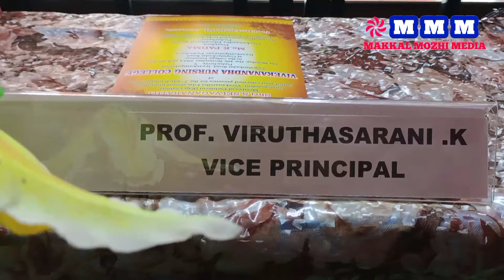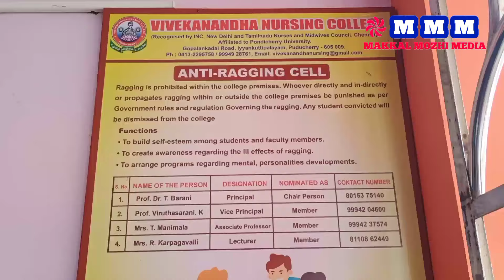புதுச்சேரியில் விவேகானந்தா செவிலியர் கல்லூரியில் B.Sc., இரண்டாவது பேட்ச்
புதுச்சேரியில் விவேகானந்தா செவிலியர் கல்லூரியில்
B.Sc., இரண்டாவது பேட்ச் முதலாமாண்டு
(2024 ஆம் ஆண்டு)
 துவக்க விழா நடைபெற்றது ஒரு சிறப்பு பார்வை

இன்று நவம்பர் 4 2024 திங்கள்கிழமை காலை 9.30 மணி அளவில் அய்யங்குட்டிப்பாளையம் விவேகானந்தா சிபிஎஸ்சி பள்ளி வளாகத்தில் அமைத்துள்ள விவேகானந்தா செவிலியர் கல்லூரியில் இந்த நிகழ்ச்சி நடைபெற்றது.

 விவேகானந்தா கல்வி குழும தலைவர் திரு பத்மா தலைமை தாங்கி விழாவினை தொடங்கி வைத்து சமுதாயத்தில்

 செவிலியரின் பங்கு பற்றி தெளிவாக எடுத்து கூறி மாணவ மாணவர்களை ஊக்கப்படுத்தி சிறப்பு உரையாற்றினார்.

கல்லூரியின் விதிமுறைகள் செவிலியரின் முக்கியத்துவம் மற்றும் வேலைவாய்ப்பு சிறப்பை பற்றி பேராசிரியர் திருமதி பரணி கல்லூரியின் முதல்வர் தெளிவுபடுத்தினார்.

 கல்லூரி துணை முதல்வர் பேராசிரியர் திருமதி விருத சாரணி நன்றியுரை ஆற்றினார்.

முன்னதாக முதலாம் ஆண்டு செவிலியர் மாணவ மாணவர்களுக்கு நோட்டு புத்தகம் அடங்கிய செவிலியர் உபகரணங்கள்
புத்தகப்பை வழங்கப்பட்டது.

தமிழ் தாய் வாழ்த்துடன் தொடங்கிய நிகழ்ச்சி நாட்டுப்பண்ணுடன்  விழா இனிதே நிறைவு பெற்றது